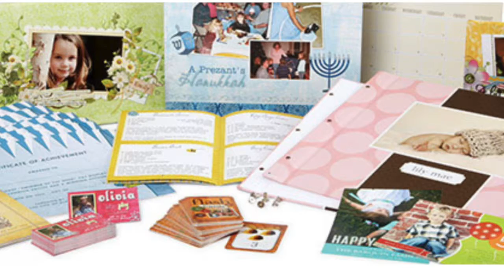Valentine's Day is Coming - Are you Ready??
What better way to celebrate your love for the special person in your life than creating a video from your favourite photos together!